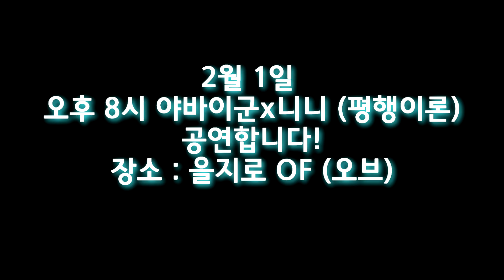2월 1일 평행이론(YABAI GOON x Ni Ni) 공연합니다 (+셋리스트)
2월 1일 (금) 오후 8시
서울시 중구 을지로15길 5-6 5F
을지로 3가역 6번 출구
을지로 OF에서 공연합니다

셋리스트

1.네오 광화문
2.십자가 2:40
3.E.M.P 5:51
4.VA 11 HA 11 A 9:23
5.앵콜곡